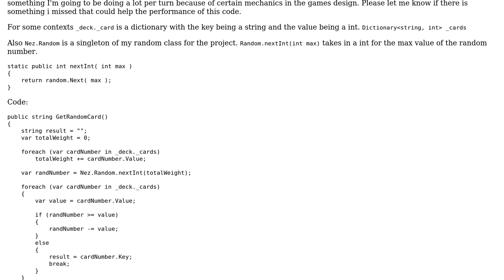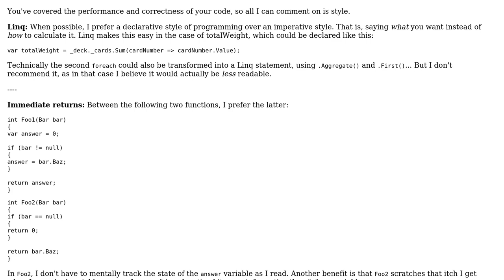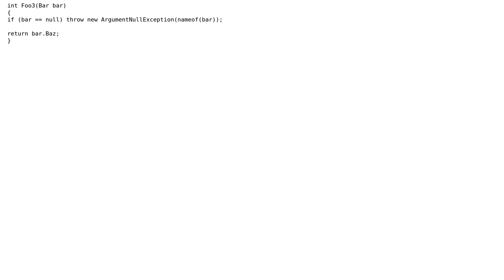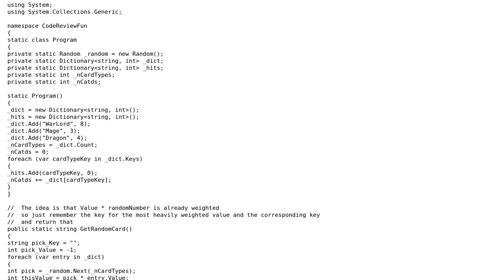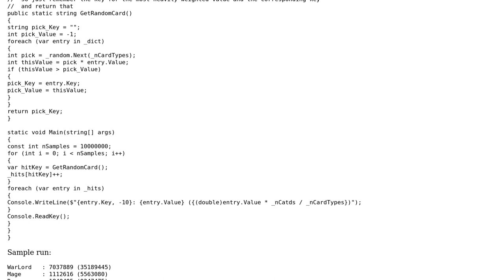Code Review: Randomly pick key from dictionary weighted by the keys value (3 Solutions!!)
Code Review: Randomly pick key from dictionary weighted by the keys value

With thanks & praise to God, and with thanks to the many people who have made this project possible! | Content (except music & images) licensed under CC BY-SA | Music | Images & others | With thanks to user Tyler Gregorcyk user benj2240 user AlanK and the Stack Exchange Network Trademarks are property of their respective owners. You are responsible for your own actions.